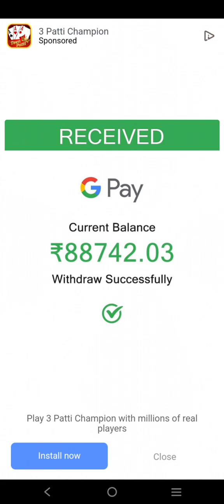how to earn money | in ludo game.see thevideo upto end 2 player ludo game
లూడో గేమ్ లో డబ్బు సంపాదించడం ఎలావీడియో చివరి వరకుhowto earnmoney in ludo game.see thevideo upto end